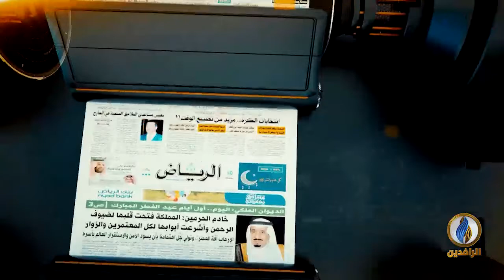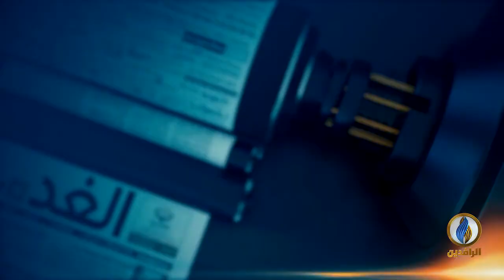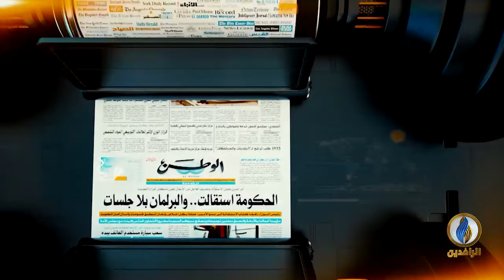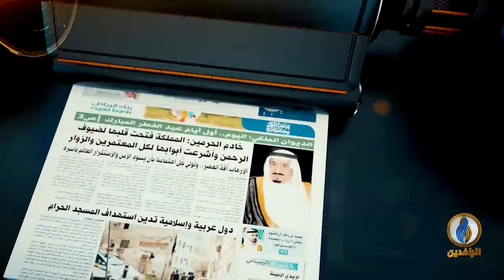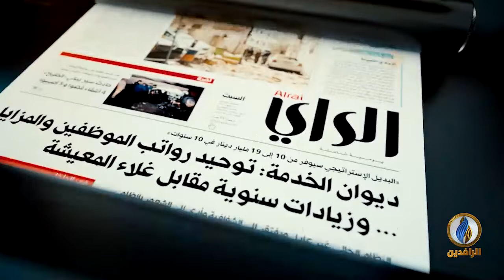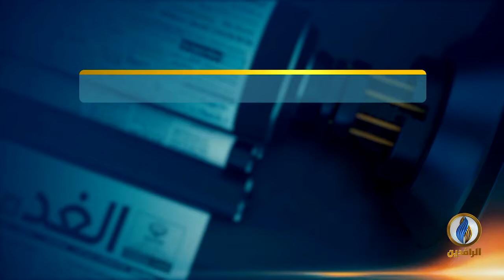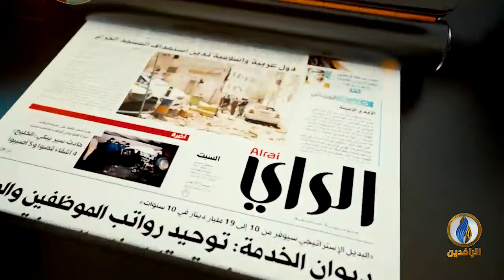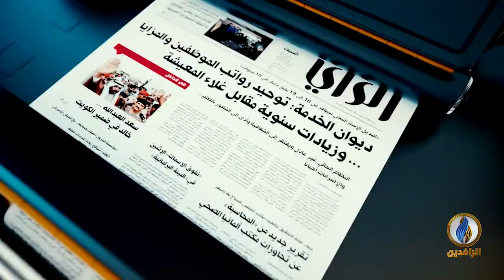صدى_الأقلام​ | 11 - 4 - 2021 | قناة_الرافدين​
تقديم:
نصير محمد